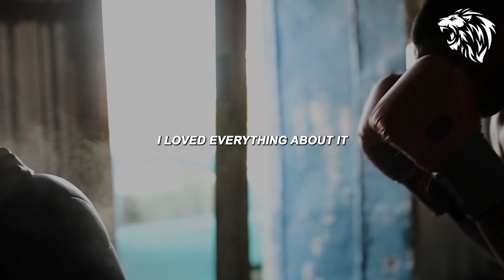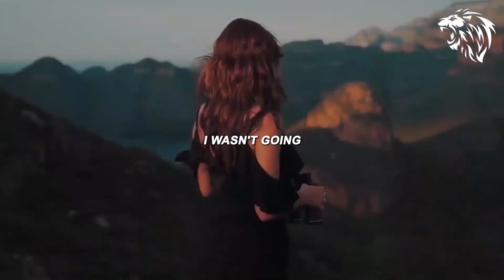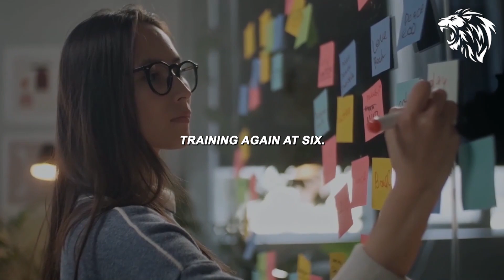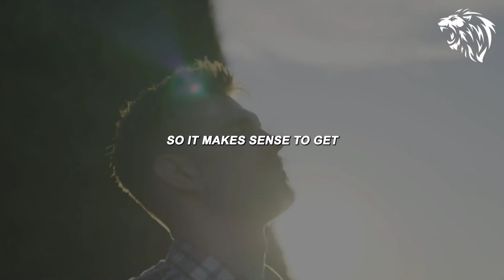PROVE EVERYBODY WRONG - Motivational Speech 2023